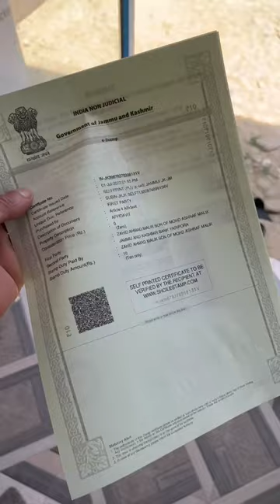My, 36 Vlog￼‼️laptop, unboxing💻￼￼gym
YouTube shorts
Yt shorts
Viral shorts
Shorts feed
Shorts video
Gym shorts
Gym
Short
For you shorts feed
Trending shorts
Fitness shorts
Workout shorts
Viral Volg
Fitness vlog
Gym Volg